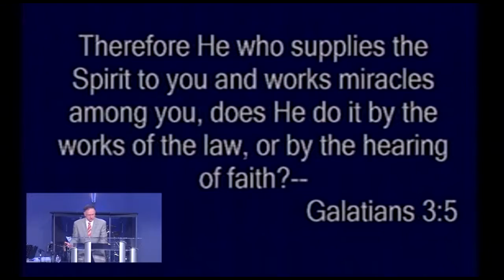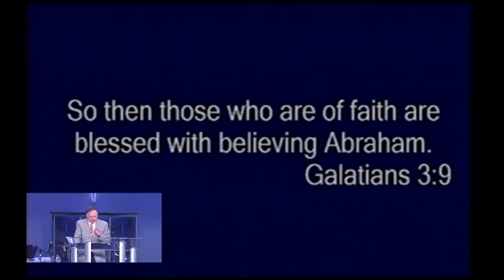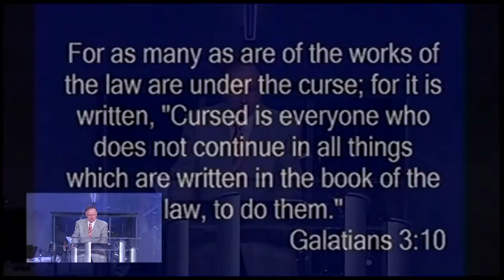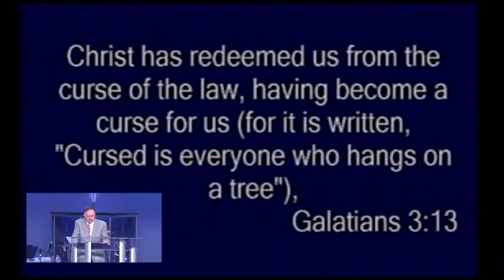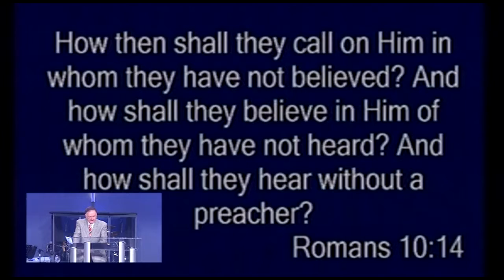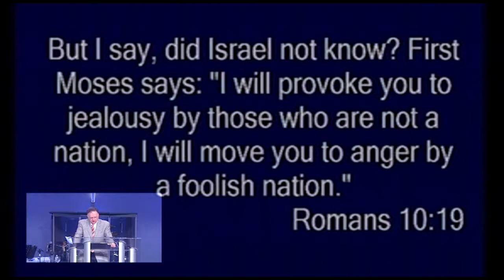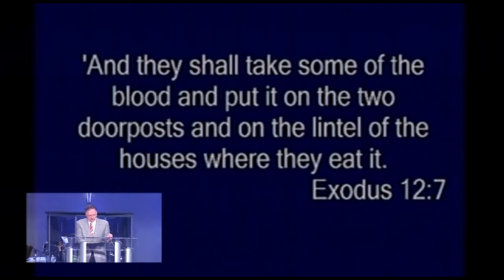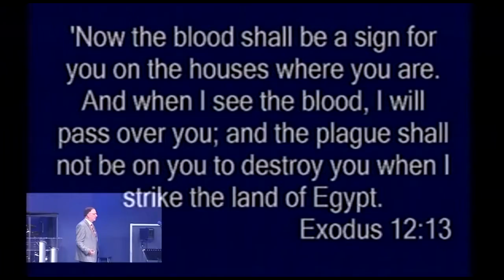Breaking the Stronghold of Lack (Part 1)